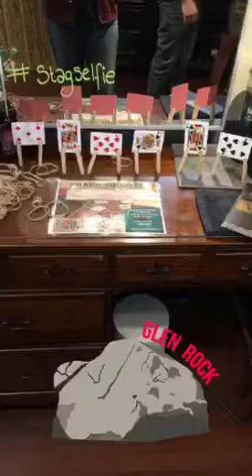Stag House/Doe.Tique Grand Opening Snapchat Story